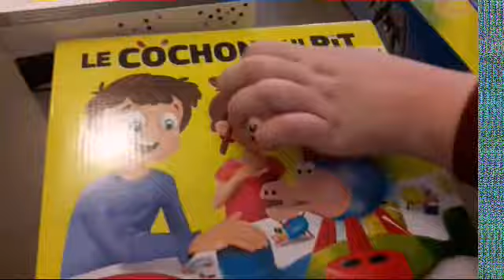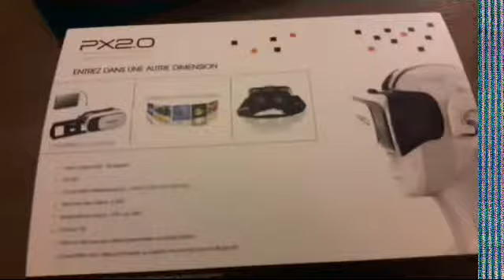Présentation de mes cadeaux de Noël 2018 noël 2018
Bonjour à tous et à toutes c'est miss Sedna on se retrouve aujourd'hui pour une vidéo où je vais vous présenter mes cadeaux de Noël 2018 pas tout ce que les plus importants car ça sert à rien de tous les présenter donc bah voilà j'espère que ça va vous plaire bon visionnage